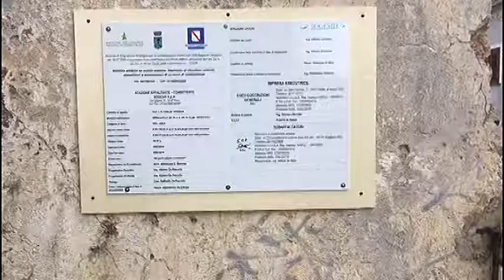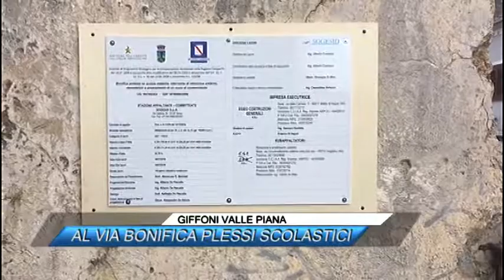GIFFONI VALLE PIANA, AL VIA BONIFICA PLESSI SCOLASTICI